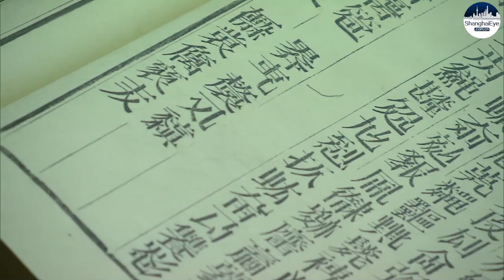Long scrolls of 4,000 self-invented Chinese characters on exhibit at Shanghai Pudong Art Museum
Xu Bing, one of the most famed Chinese contemporary artist of language and semiotics working brought his large-scale exhibition - Xu Bing: Found in Translation at the Museum of Art Pudong (MAP) on December 23. Through nearly 70 groups of works, the exhibition showcases the artist's classic works of various periods, including his most well-known innovative transformation of Chinese characters.

On the first floor of the MAP, huge scrolls of Chinese characters spread out as a set of exquisite classics, which was extremely eye-catching. This is Xu Bing's classic work "Book from the sky". It took four years from the construction in 1987 to its completion in 1991. Xu Bing used the structural rules of Chinese characters to fabricate fonts and created about 4,000 new characters that looks like Chinese characters. Using ancient hand-engraving and movable type printing methods, Xu Bing produced 120 sets, a four-volume of "Book from the sky". However, with such a sophisticated production process, it was impossible to read anything.

Xu Bing believes that character is the most basic concept of human culture. When people contact it, he is contacting with the most essential part of the nature of human thought.

Xu Bing is widely recognized as the leading conceptual artists of language and semiotics working in China. His work has been exhibited in The Metropolitan Museum of Art, The Guggenheim Museum, and the British Museum. This retrospective exhibition includes nearly 70 groups of works such as prints, installations, documentary records, manuscripts, videos, documentaries etc., which constantly challenge the boundaries of the public's perception of art and give the audience new inspiration. The exhibition will last until August 23, 2022. In addition, Xu Bing's new work "The Gravity of Civilization" will also be presented in the central exhibition hall of the MAP since April 2022.